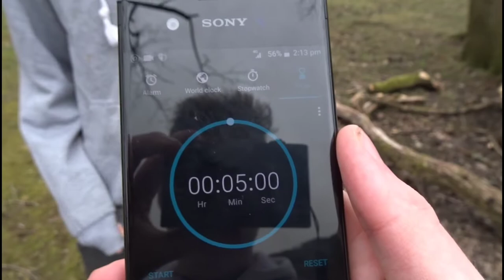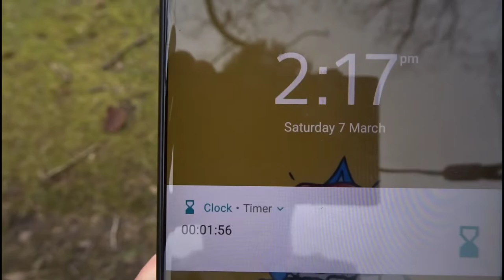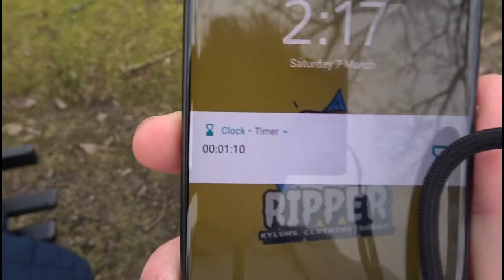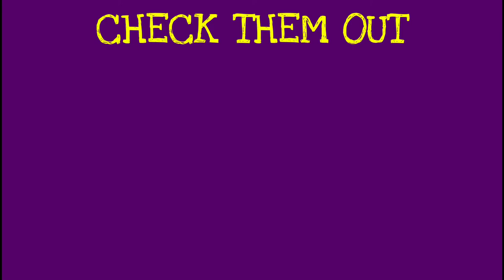Kylum Scourfield | CHALLENGER SERIES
This video is where I let people try and beat the challenges that I have already done and call me out on one's that I haven't completed. This will mean anyone can call out any challenge and see if they can beat me at that certain one.

The only rule is to beat me at the challenge whilst following the same rules that I did whilst doing it to keep it fair

Kylum Scourfield